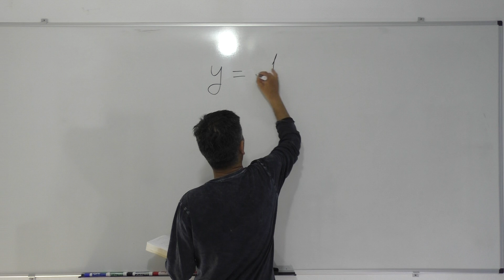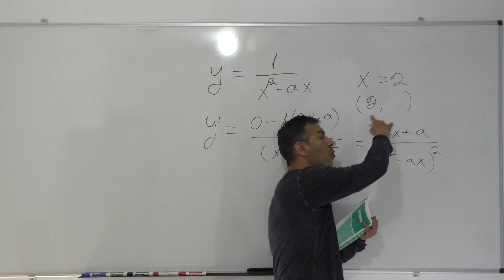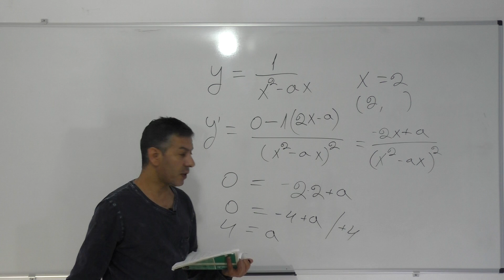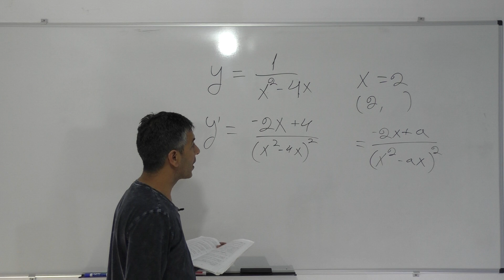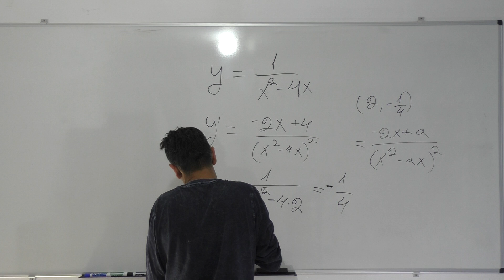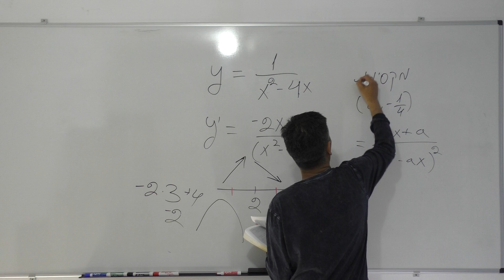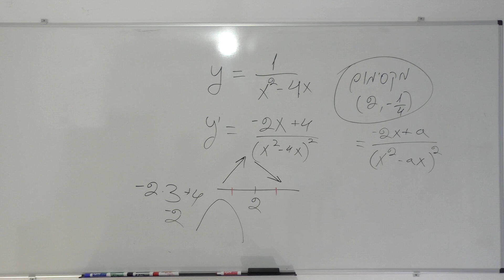מציאת נקודת קיצון עם פרמטרים-פונקציה רציונלית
לעוד פתרונות מלאים מספרי הלימוד היכנסו לאתר של עובד לב ארי
נקודת קיצון עם פרמטרים .יואל גבע כרך ד 4 יחידות עמוד 666 שאלה 22